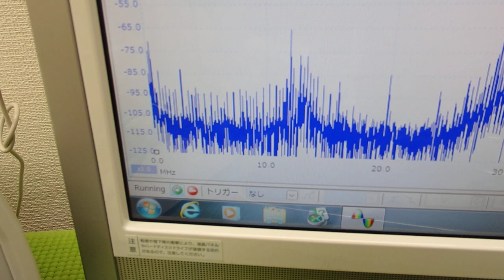オオリジナル超音波プローブの「発振・制御」技術 ultrasonic-labo